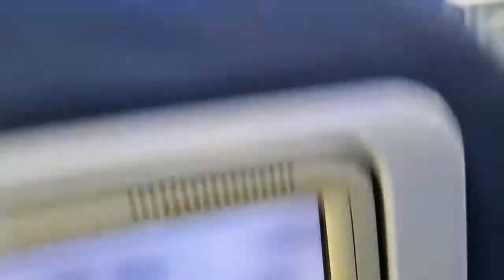En el avion ...viajando a El Salvador 2022